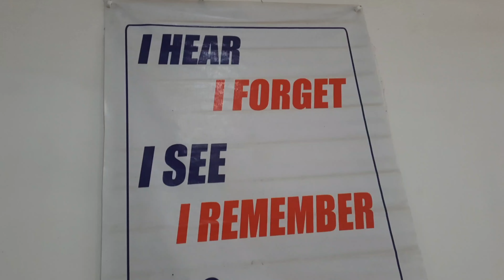CADAVERIC OATH TAKING II 4th Batch MBBS students ll Diphu Medical College